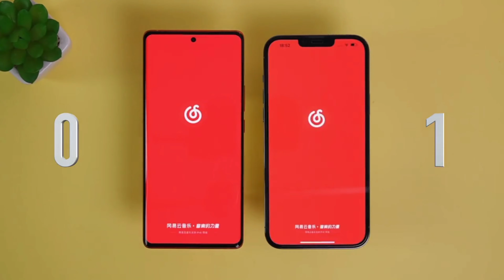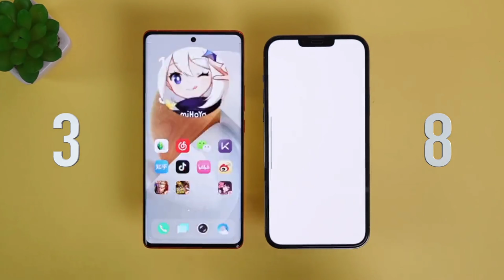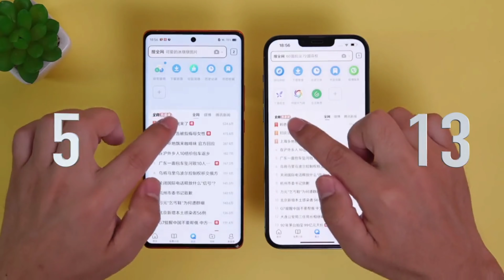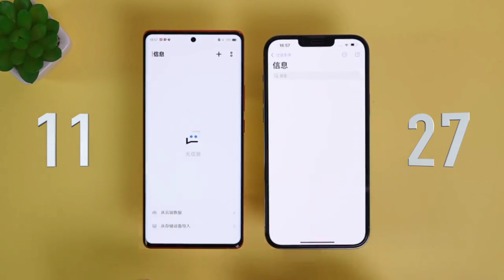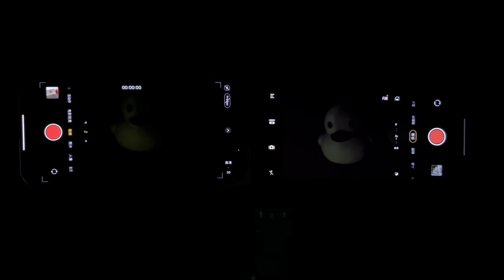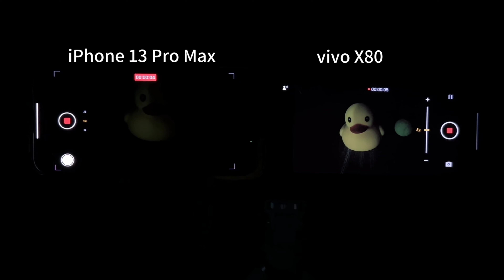vivo x80 Vs iphone 13 pro Max speed Comparison I iPhone 13 Pro Max, vivo x80 speed comparison